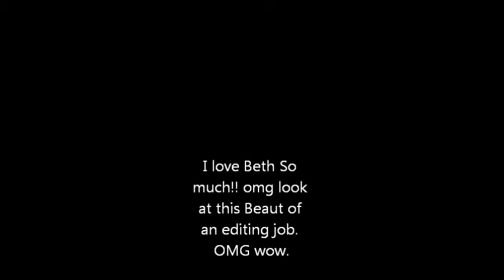Film Review - The Perks of being a Wallflower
We're Back! This is Taryn, Reviewing The Perks of being a wallflower! Taryn will be doing Film reviews (and occasionally other geeky stuff). So enjoy!

I like the thumbnail, It makes me sing Kylie's Can't get you out of my head... - Beth